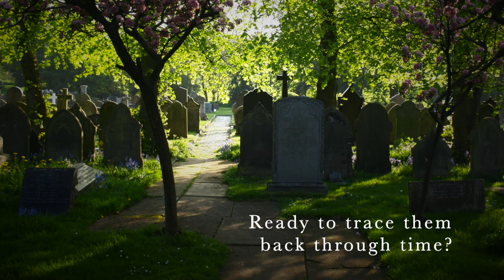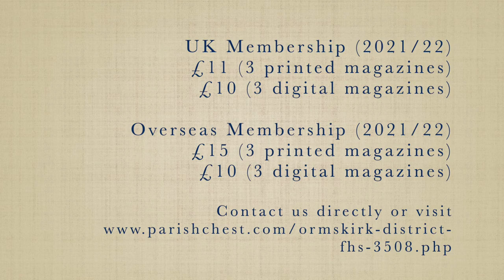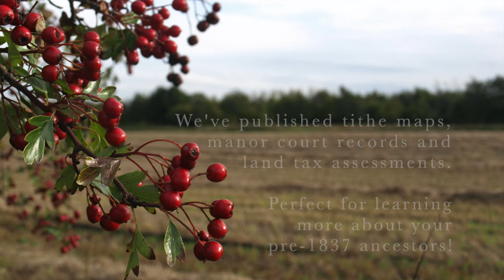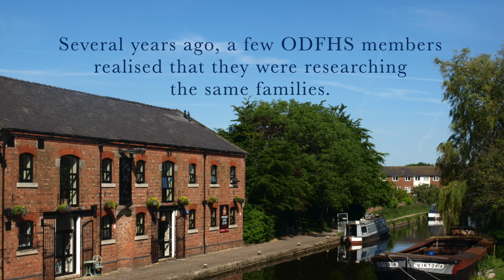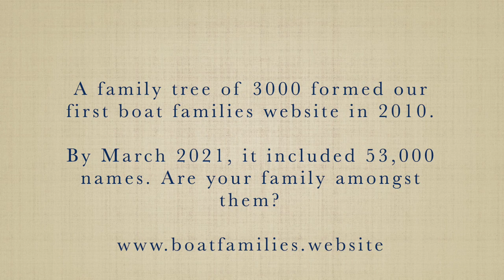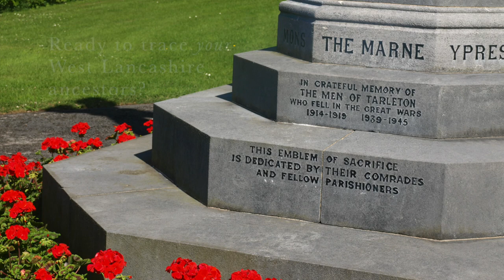ODFHS Promotional Film | Spring 2021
Ormskirk and District Family History Society is a registered charity (no. 1004895) dedicated to encouraging people to research their family history in south-west Lancashire.

In the week leading up to the Family History Federation’s Virtual Really Useful Show on 10 April 2021, ODFHS reviewed its original promotional film from 2017. Needless to say, things have changed a bit since then - not least, the number of people on our boat families database!

We have every intention of getting back to normal and meeting people at community events as soon as circumstances improve, but we hope that this updated video will serve not just as a promotional tool but also as a permanent record of how we adapted to life in 2020.